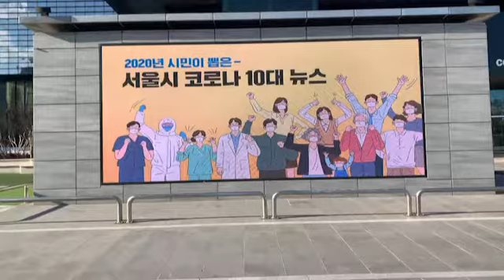[공공컨텐츠] K-POP광장배기구미디어 - 서울시 코로나 10대 뉴스 (서울시)